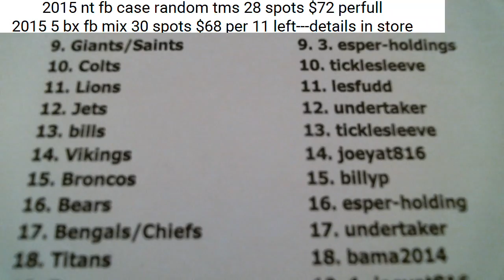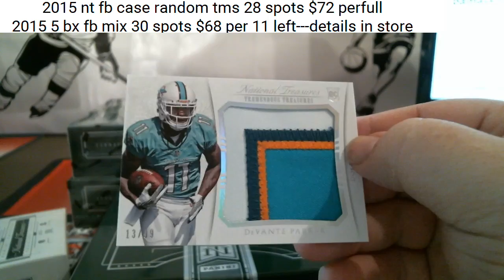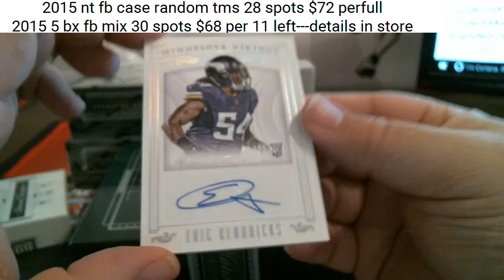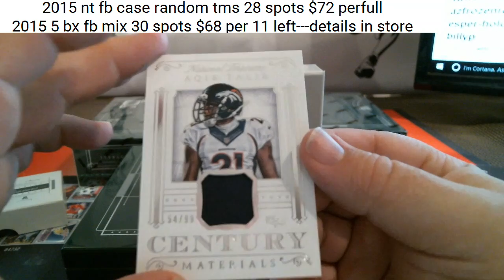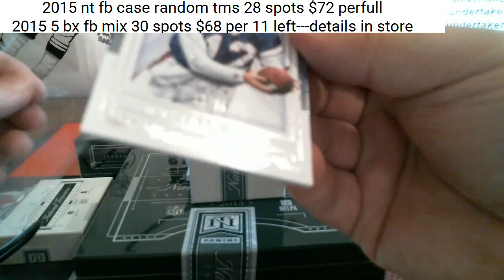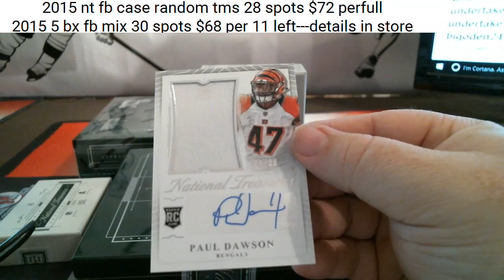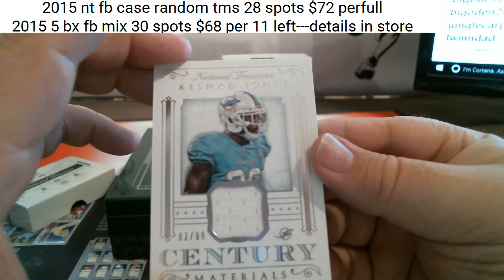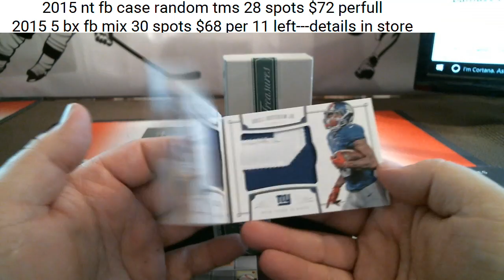nt fb random 4 16 16